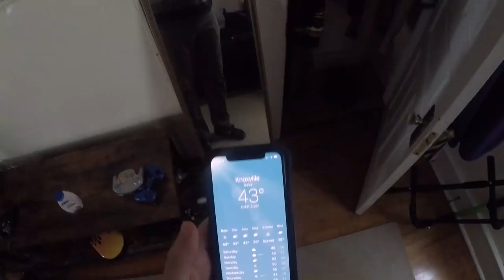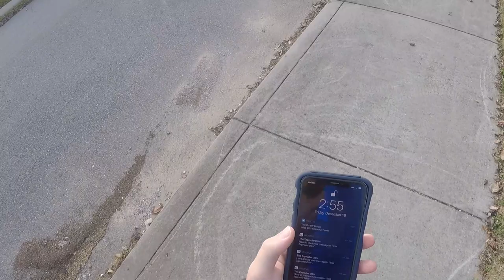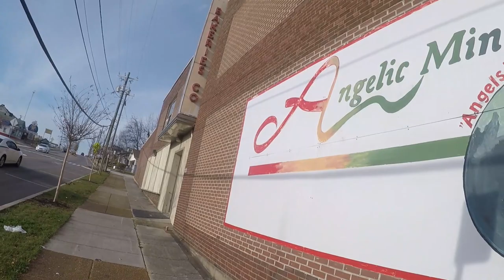Photo Walk with Me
and shows like How to with John Wilson

I set out into Old North Knoxville to take photos.